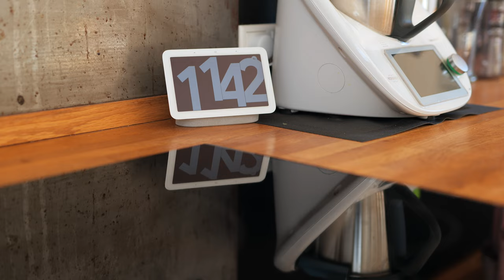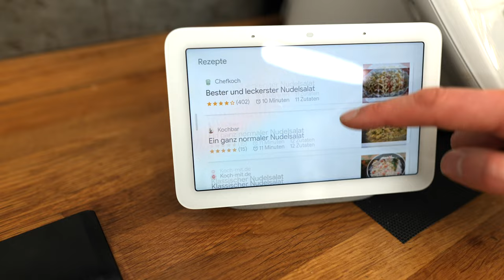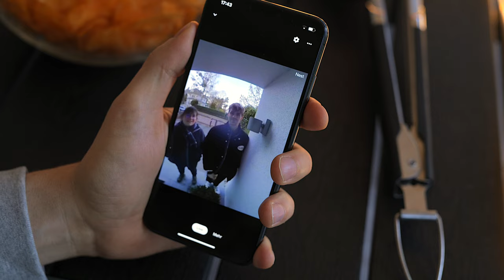tink: Dein Tag mit Google (Nest Doorbell, Nest Cam, Nest Wifi, Nuki, tado° uvm.); tink Vorgestellt!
Magnus zeigt Dir in diesem Video, wie er seinen Google Assistant in sein Zuhause integriert.

Das Wochenende steht vor der Tür und Magnus bereitet sich auf eine Gartenparty vor. Es ist zwar viel zu tun, allerdings kann sich Magnus entspannt zurücklehnen. Sein smartes Zuhause  koordiniert und führt alle wichtigen To-Do´s im Haushalt für ihn aus.

tink zeigt Dir, wie der Google Assistant Deinen Alltag leichter machen kann. Dabei kannst Du nicht nur die Produkte von Google, wie z.B. Nest Doorbell, Nest Wifi oder Nest Cam, mit dem Google Assistant steuern. Das Google Ökosystem bietet Dir eine Vielzahl von Möglichkeiten und über 50.000 kompatible Produkte. Wie z.B. Saugroboter von iRobot, Mähroboter von Bosch, das smarte Türschloss von Nuki, smarte Thermostate von tado° und viele mehr.

Google kann Dich z.B. morgens wecken und Dich über deine Termine informieren. Höre am Frühstückstisch deine Lieblingsmusik, Radio oder lass Dir das aktuelle Wetter ansagen. Google kennt auf fast jede Frage, die passende Antwort und kann Dich so mit den richtigen Informationen versorgen..
Über das Google Ökosystem kannst Du dein Smart Home zentral über den Google Assistant steuern.
Für den Grillabend muss eingekauft werden. Doch was? Google liefert Dir das passende Rezept.

Was Dein smartes Zuhause zu leisten im Stande ist und wie Du es individuell steuern kannst, das zeigt dir dieses Video.

Timestamps:

0:00 Einleitung
0:16 Frühstück
0:53 Das Google Home Ökosystem
1:44 Google Nest Hub 2. Generation
2:32 Nest Doorbell und Nest Cam
4:18 iRobot und Bosch Indego im Google Home
4:57 Nuki und tado° im Google Home
5:20 "Hey Google, wie macht mal Nudelsalat?"
5:37 Nest Wifi und WLAN Mesh
7:05 Zusammenfassung
7:41 Abmoderation